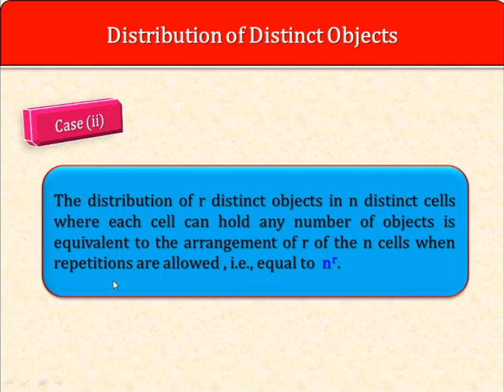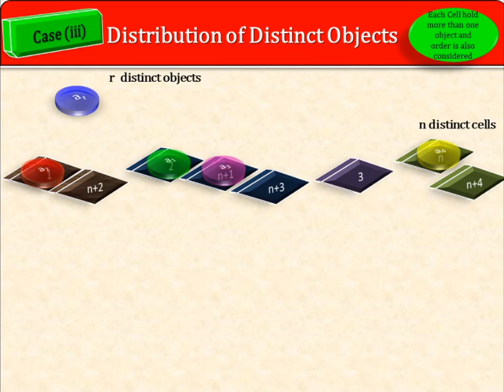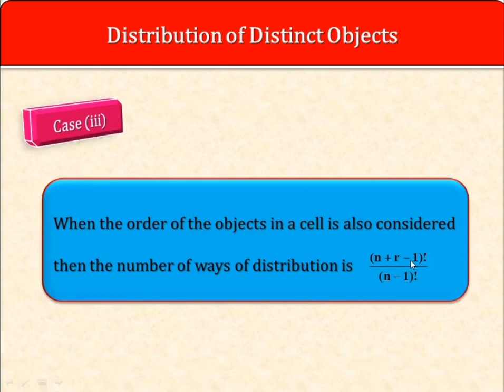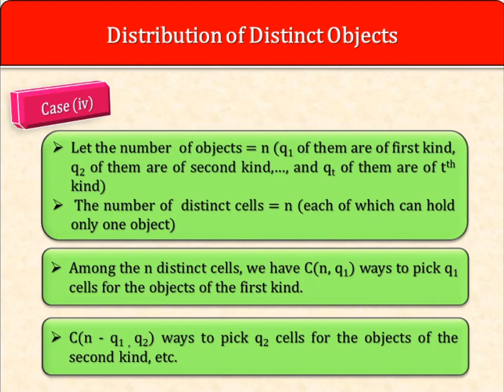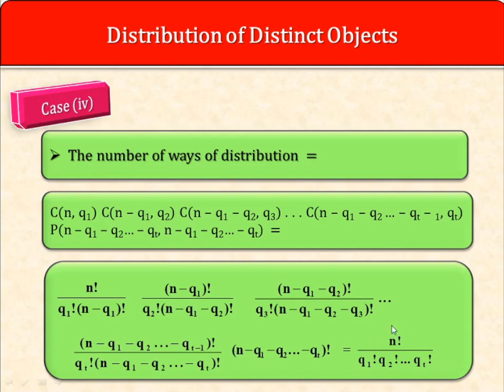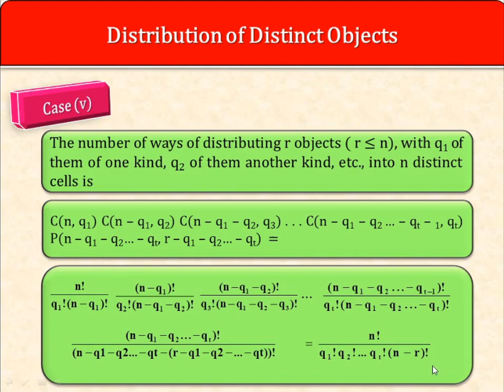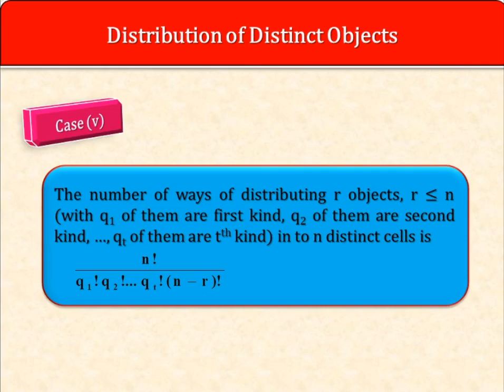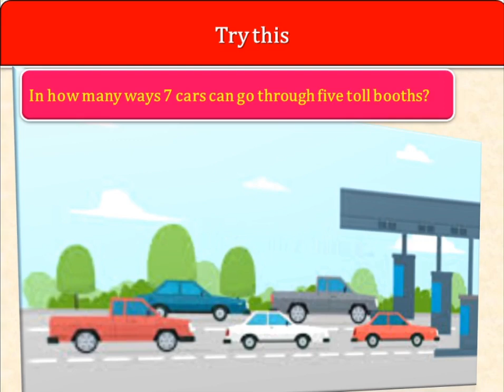Combinatorics | Unit 1 | Distribution Of Distinct Objects Continuation (9)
Combinatorics  |  Distribution Of Distinct Objects Part 2 | Tamil | Bilingual language

This video is  related Combinatorics , based on the book  “Introduction of Combinatorial Mathematics” by C.L. Liu.
Mode of instruction is bilingual (Tamil and English).
Portion Covered in this video:
1.5. Distributions of Distinct Objects (derivation continuation and example 1.17)

Example 1.17:
The number of ways of arranging seven flags on five masts when all the flags must be displayed but not all the masts?

Syllabus :
Unit 1
Permutations and Combinations: The rules of sum and product - Distributions of
distinct objects - Distributions of Non distinct objects – Stirling’s formula.